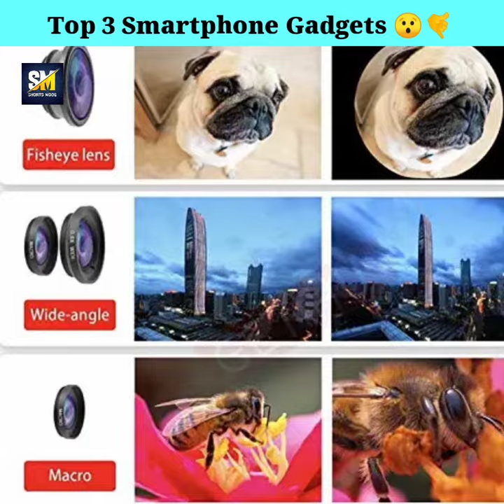Top 3 cheapest smartphone Gadgets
Camera lens (299₹)
Camera lens (499₹)

Best 3 Mic's For Youtube video ( Beginners & Professional )

No.1 BOYA BYM1

NO.2 Ancestor -Digital Noise Cancellation clip collar Mic

No.3 Maono AU-400 Lavaliere Microphone

Cheap but best quality green screen